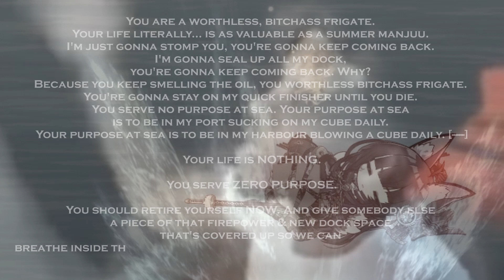LowTierMusashi | Azur Lane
You have awakened the wrath of the Lightning God. Or LowTierGod... I don't know. Musashi could be either.
Video inspired by BRP_25's Reddit post on r/AzureLane titled "LowTierMusashi"
Altered copypasta written by u/ItoTheSquid / Firitesen